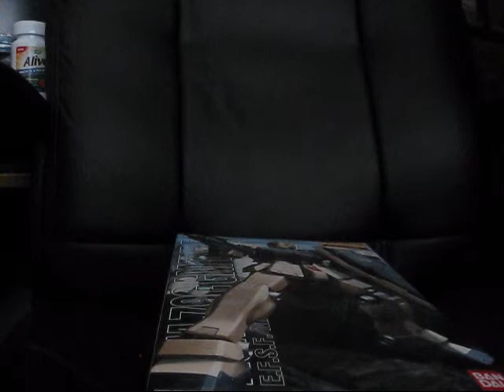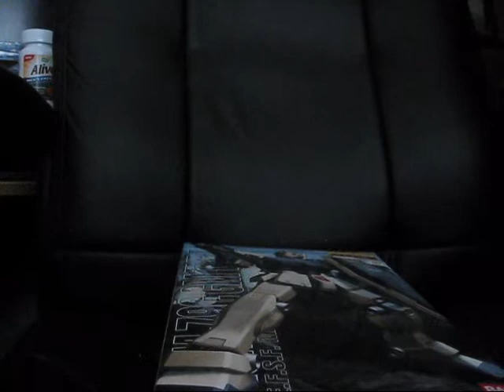1/100 MG RGM-79C GM Type C (GM Kai) - Part 3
Part 3 - Building the MG and overall Review